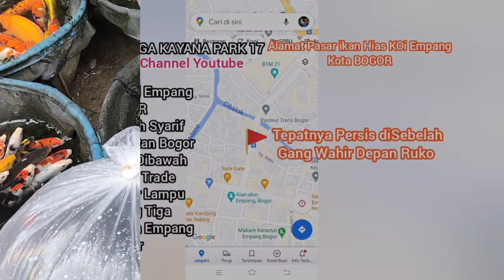Gak Nahan MURAHNYA KOI Blitar Dipasar Koi Empang Bogor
Assalamualaikum Wrwb.. Hallo Apakabar Teman Dan Sahabat Channel YouTube KELUARGA KAYANA PARK 17 Semoga Selalu Sehat Wal'afiat ya..
Di Video kami kali ini seputar ikan koi Dipasar ikan Hias koi Empang Kota Bogor Asal Blitar Dengan Pedagangnya Kang Bam's Koi Cidahu Sukabumi : 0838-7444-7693 Telp WA.
Semoga tayangannya Berkenan dan Menjadi Referensi untuk Teman Dan Sahabat Channel YouTube KELUARGA KAYANA PARK 17 Dalam Memilih dan Membeli Ikan Koinya..